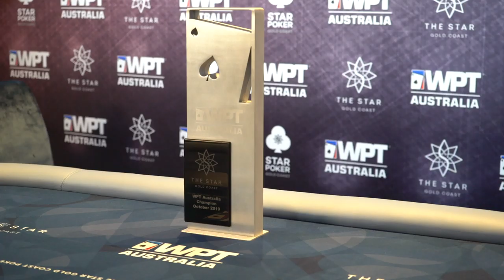Lynn Gilmartin Chats with Shane Warne at WPT Australia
Shane Warne plays in the first-ever WPT event in Australia. Lynn Gilmartin catches up with Shane at The Star Gold Coast.

Give us love on Instagram